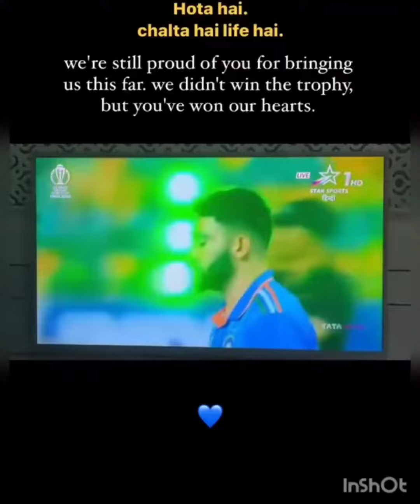emotional video India cricket team world cup 2023#viralvideo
emotional  . India cricket team World Cup 23